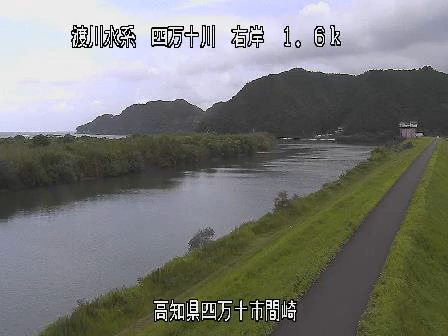四万十川 間崎 ライブカメラ (2022/08/29) 定点観測 Shimanto River Live Camera